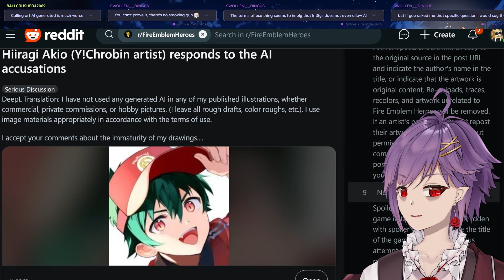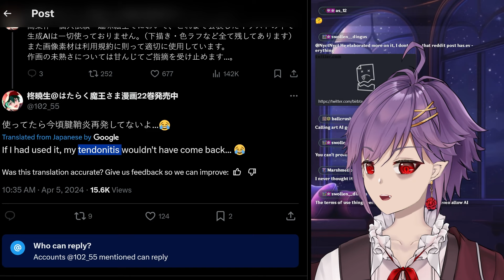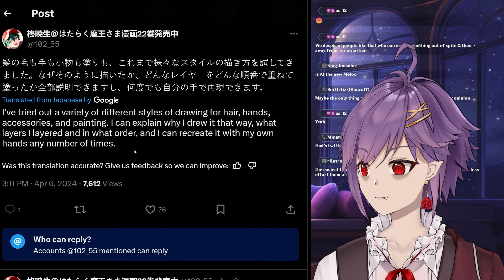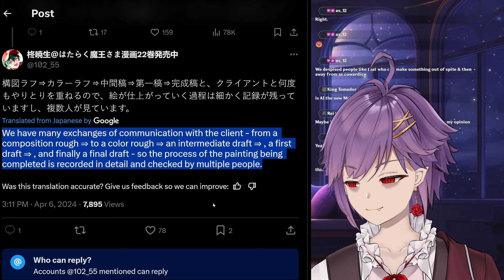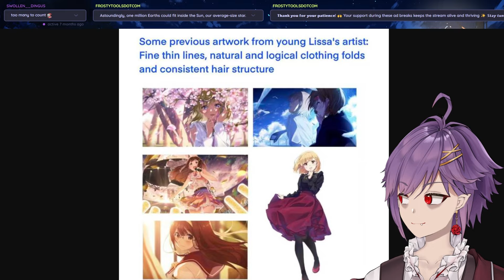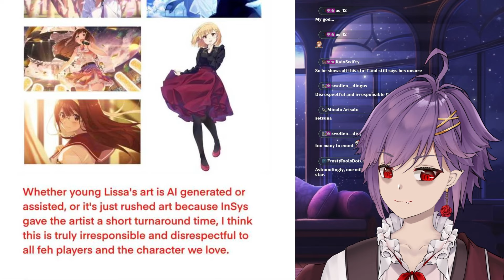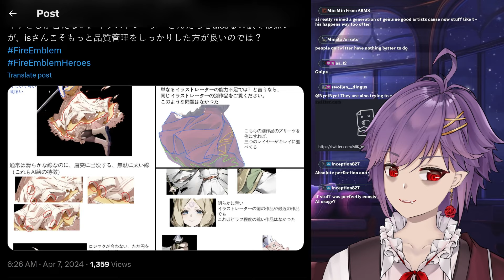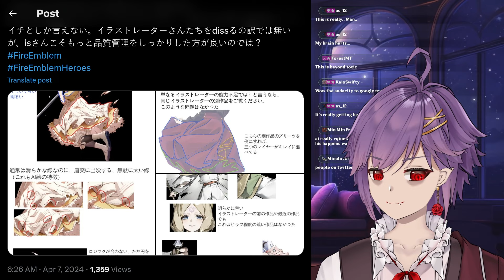AI Art Allegations Have Been Made Toward Fire Emblem Heroes Artists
On Twitter, AI Art Allegations have been made on the most recent Fire Emblem Heroes Banner. The Double Vision Banner which features the new Young Heroes has drawn a lot of allegations but how many of them are valid? Let's find out!

Timestamps:
0:00 An AI-Generated Banner?
0:19 Duo Robin
9:26 Young Lissa

Song(s):
Trial of Dawn – Fire Emblem Engage_ Extended Soundtrack OST

🔥 Fire Emblem
Fire Emblem is a fantasy tactical role-playing game franchise developed by Intelligent Systems and published by Nintendo. Here are the videos I made on this great franchise!